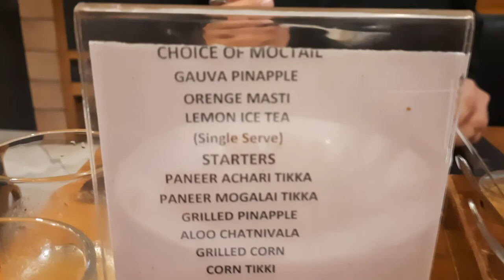Barbeque world | Barbeque World Ahmedabad | Barbeque Offer ahmedabad |1000 Rs for Two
Jaipur Diary
Hawa Mahal Jaipur | Palace of winds | हवा महल क्यों बनाया महाराजा प्रताप सिंह ने | पूरा इतिहास जाने
Chand Baori | दुनिया की सबसे बड़ी बावड़ी| भूल भुलैया मूवी शूटिंग लोकेशन| चाँद बावड़ी को भूतों ने बनाया

Amer Fort History Jaipur | आमेर किले का इतिहास | राजा मानसिंह और उसकी रानियों का महल | Amber Palace
Jaigarh Fort in Jaipur - Rajashthan | जयबाण तोप - दुनिया की सबसे बड़ी तोप | History of Jaigarh Fort
सिसोदिया रानी का बाग जयपुर | सुपर से भी ऊपर है ये गार्डन | Sisodia Rani Palace and Garden | Must see
Jantar Mantar Jaipur | World largest stone sundial in India | महाराजा सवाई जय सिंह की खगोलीय वेधशाला

Sariska Nation Park and Narayanpur
Pandupol Hanuman Mandir In Sariska Tiger Reserve| सरिस्का जंगल में पांडुपोल तक की पूरी यात्रा देखे
Haunted place
एक रात में बनी बड़ी बावड़ी का रहस्य | जिन्नो ने बनाई Badi Bawdi | Bhandarej ki Bawdi | Dausa Rajasthan
चुड़ैल का महल |राजा कुल के अधूरे महल की कहानी | शाम को सात बजे के बाद कोई भी यहाँ नहीं जाता | Chudel
Bhangar ka kila walk tour| बहुत ही सूंदर भानगढ़ का किला एक बार जरूर देखें| क्या ये भूतिया किला है
Mount Abu
Mount Abu | Guru Shikhar राजस्थान की सबसे ऊंची चोटी गुरु शिखर ज़रूर देखे | Nakki lake Night view
Ahmedabad to Mount Abu Road Trip | Mount Abu | राजस्थान का एकमात्र हिल स्टेशन |Road trip for you